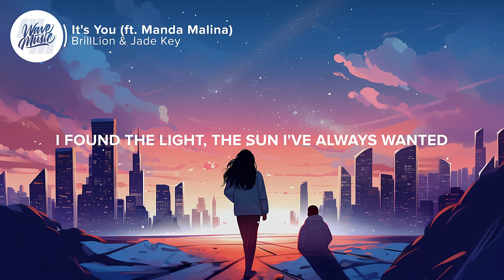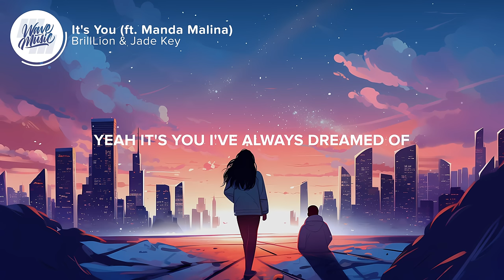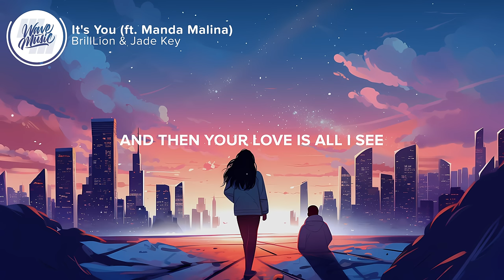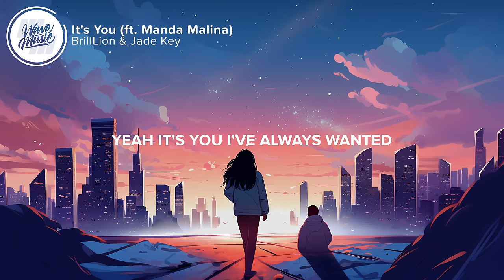BrillLion & Jade Key - It's You (Lyrics) ft. Manda Malina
⚡️It's you I've always wanted

🎤 Lyrics: BrillLion & Jade Key - It's You (ft. Manda Malina)

0:00 - Intro

0:09 - Verse 1
[Verse 1: Manda Malina]
I found the light
The sun I've always wanted
A love that keeps me safe at night
When I lose track of time

And when the universe crash and burns
I know you gonna hold us down
And baby for better or for worse
I know you keep me safe and sound

0:39 - Pre-Chorus
[Pre-Chorus: Manda Malina]
You're holding out your parachute
When the feeling takes over me
You're catching me when I fall
And then your love is all I see

0:54 - Chorus
[Chorus: Manda Malina]
Yeah It's you I've always wanted
Yeah It's you I've always needed
Yeah it's you i've always dreamed of
Yeah its you.. Its you!

1:10 - Drop
[Drop: Manda Malina]
Yeah its you
Yeah its you

1:45 - Verse 2
[Verse 2: Manda Malina]
I let go of my fear
So it was easy to let you in
And when it reappears
You make me feel safe again

1:59 - Pre-Chorus
[Pre-Chorus: Manda Malina]

2:14 - Chorus
[Chorus: Manda Malina]

2:45 - Drop
[Drop: Manda Malina]
Yeah its you
Yeah its you

👨‍💻 If you like "BrillLion & Jade Key - It's You (Lyrics) ft. Manda Malina" check out these other tracks for singing along, chilling out, or maybe even karaoke or language learning:

👩‍💻 Share BrillLion & Jade Key - It's You (Lyrics) ft. Manda Malina with your friends!